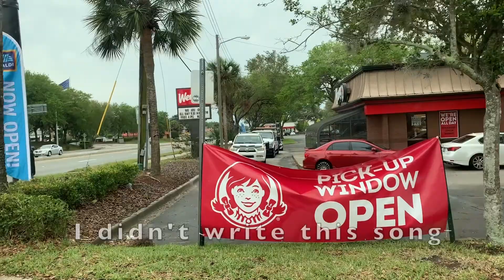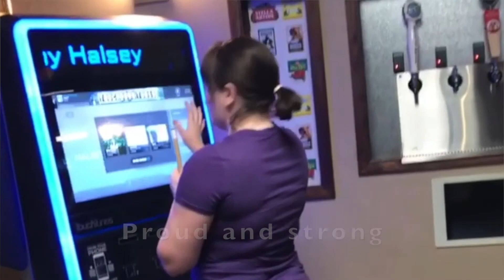Quarantine Wishes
Missing some things I never thought I'd miss in this quarantine.